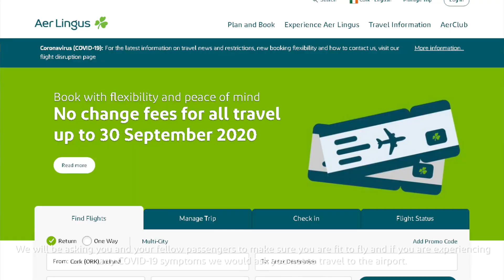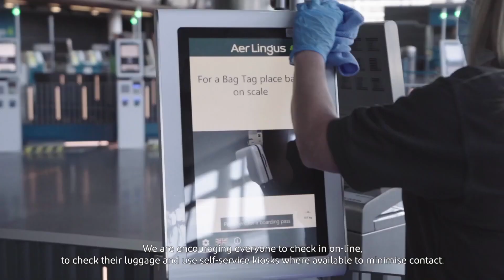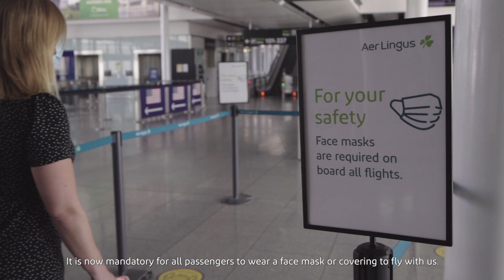Aer Lingus When you are ready to fly again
Aer Lingus When you are ready to fly again promotional video preparing passengers for a return to the air with COO Peter O'Neill